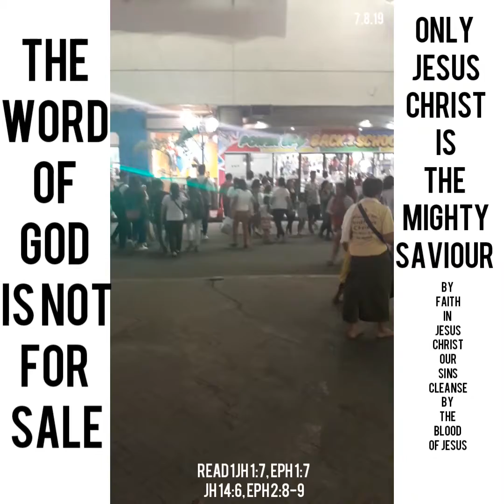Street gospel preaching metro colon cebu - 7.8.19